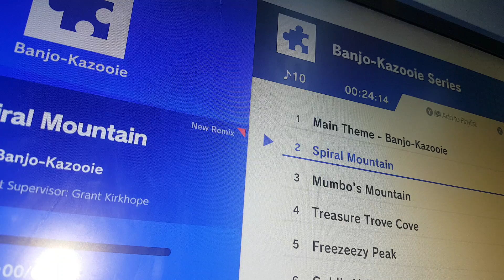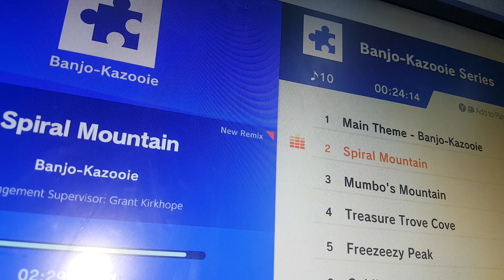Spiral mountain- super smash bros ultimate